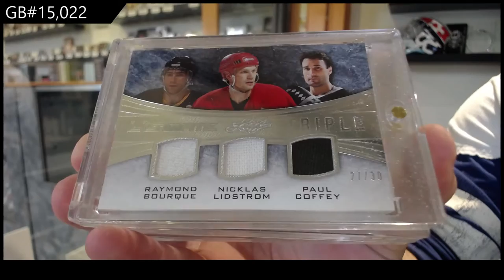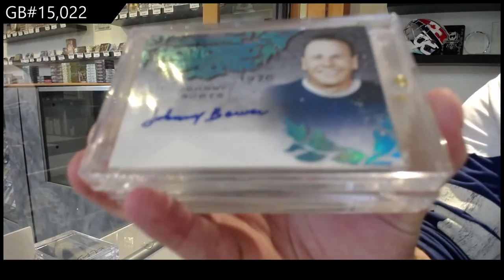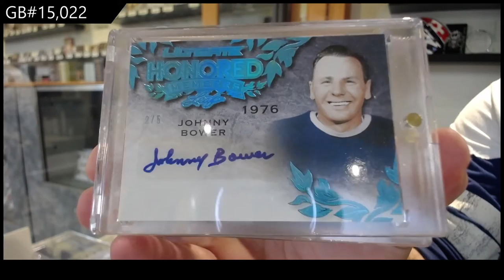15-16 Leaf Ultimate Hockey Box Break - C&C GB #15,022